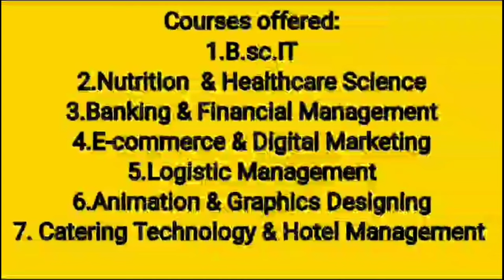उत्तराखंड। पिथौरागढ़ : बीती रात डीडीहाट जा रही कार हुई अनियंत्रित। घर के निकट युवक पर हमला